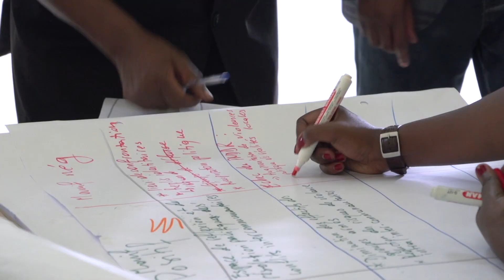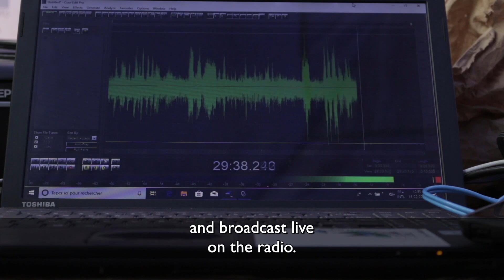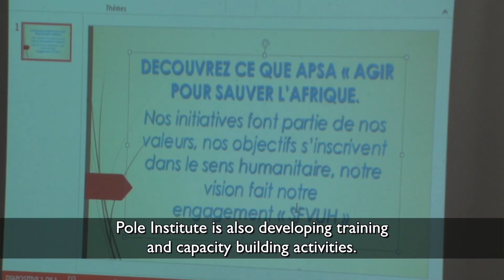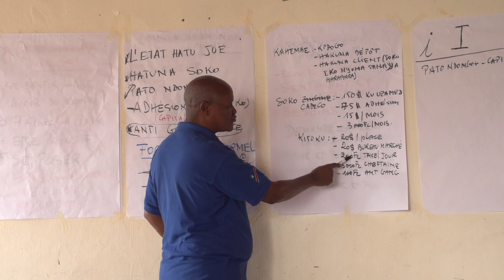Pole Institute - eng